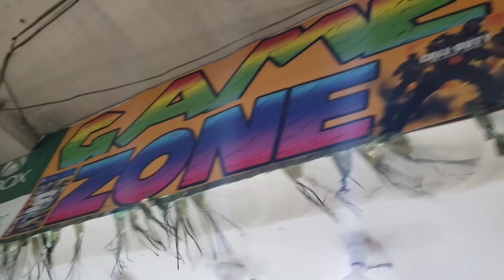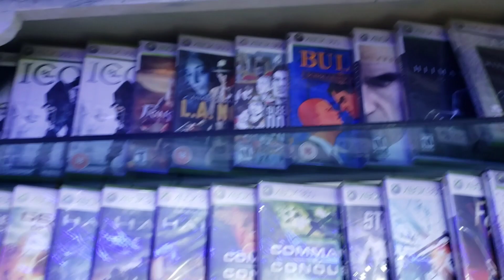Best Ramzan Deals Updates On Every Used Consoles|Arcade Stick Xbox 360 Gameplay In Pakistan(Karachi)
Best Ramzan Deals On Every Used Consoles || PS5 & Xbox Series X/S Latest Prices || New Used Steering Wheels Prices  || Customize Xbox 360 Slim Deals || Arcade Sticks & Used PS VR Prices || Xbox One & PS4 Elite Controllers Prices || Xbox 360 Arcade Stick Gameplay In Pakistan(Karachi) At Saddar,Rainbow Center On April 2022...

0:00 Shop Overview
1:29 Video Details
2:06 Home Delivery Services
3:24 Warranty Details
4:13 Repairing Services Details
4:21 Consoles Purchasing & Exchange Details
4:47 Used Xbox One Fat 500GB Ramzan Deal Price
5:20 Used Xbox One Fat 1TB Ramzan Deal Price
5:34 Used Xbox One S 500GB & 1TB Ramzan Deal Price
6:15 Used Xbox One X Without Box Ramzan Deal Price
6:30 Used Xbox One X With Box Ramzan Deal Price
6:57 PS4 Used Razer Raiju Controller Price
7:33 Xbox One Used Elite Controller Price
7:55 Used PS2 Slim Ramzan Deal Price
8:51 Used PS3 Slim Ramzan Deal Price
9:17 Used PS3 Ultra Slim Ramzan Deal Price
9:40 Used PS4 Fat & Slim 500GB 1TB Non-Jailbreak Average Prices
10:21 Used PS4 Fat & Slim 500GB 1TB Jailbreak Average Prices
10:36 Used PS4 Pro Jailbreak Price
10:47 Used PS4 Pro Non-Jailbreak Price
10:53 Xbox 360 Used Kinect Price
11:13 Super 8 Bit Game Price
10:23 Used PS VR Price
12:01 Samsung 3D Blu-ray Dvd Player Price
12:22 Arcade Sticks Prices
13:11 PS4 Copy Controllers Prices
13:23 Xbox 360 Wire & Wireless Controllers Prices
13:32 Xbox 360 Used Original Wireless Controller Price
13:37 PS4 Customize Copy Controller Price
13:45 Used PSP Go Price
13:57 Used PS Vita Price
14:38 Xbox 360 Controllers Quantity
15:01 PS3 PS4 & Xbox 360 Games Quantity
15:32 Used Customize Xbox 360 Slim Ramzan Deal Price
16:46 Used Normal Xbox 360 Slim Ramzan Deal Price
17:05 Used Xbox 360 Fat Ramzan Deal Price
17:37 Thor's Hammer
17:47 Used Steering Wheels Prices
18:15 PXN V9 Steering Wheel Ramzan Price
18:22 PXN V900 Steering Wheel Price
18:26 PXN V3 Pro Steering Wheel Price
18:40 PS5 Latest Price
19:19 PS4 Console Disk & Controllers Cooling Stand Price
19:53 Mobile VR Price
21:02 Xbox Series X Latest Price
21:08 Xbox Series S Latest Price
21:16 Xbox 360 Arcade Stick Gameplay
22:47 Outro

Shop Address: Rainbow Center, Saddar Karachi.
First Floor, Shop# F-100 and F-48

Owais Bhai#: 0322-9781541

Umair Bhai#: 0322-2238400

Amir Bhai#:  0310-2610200